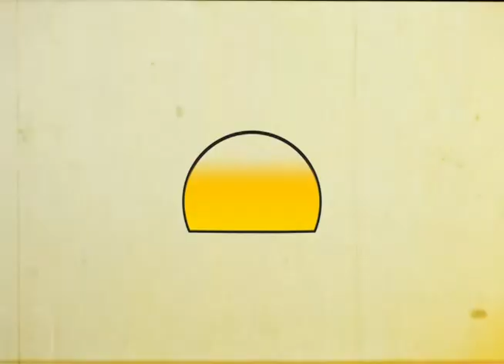ViejosRecuerdos |Gran Final del Torneo Constitución en Aguascalientes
Aquí verán imágenes de la competencia de las 12 del día y, a partir del coleadero la gran final de las 4 de la tarde, donde se presentaron Charros de Jalsico, 3 Potrillos y Rancho La Biznaga